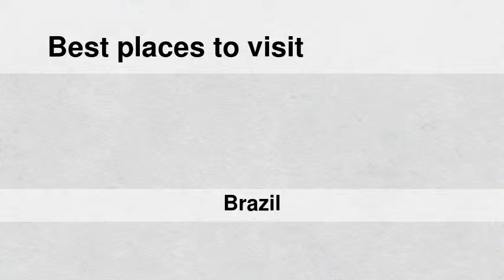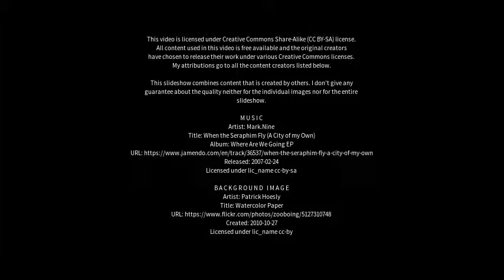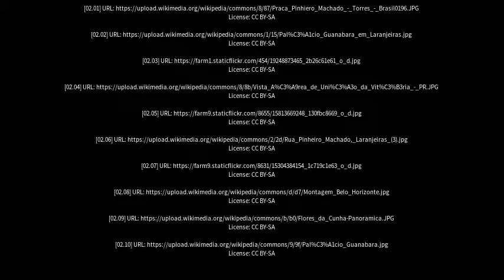Best places to visit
Best places to visit - Pinheiro Machado (Brazil) Best places to visit - Slideshows from all over the world - City trips, nature pictures, etc.